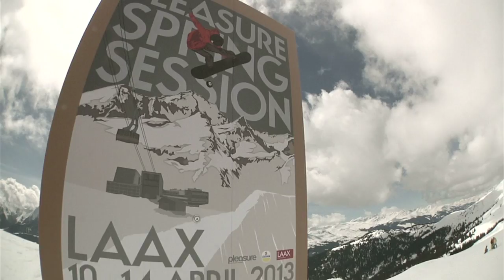The Crap Show #30 LAAX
Thanks to everyone for this awesome days during Pleasure Spring Session.
The Spring Session edit featuring:
Music: Band of Skulls -Death by Diamonds and Pearls // KROOKED C - BULLETPROOF
Camera by Elmar Bossard, Blume and Jeron Lohner
Edit by Blume